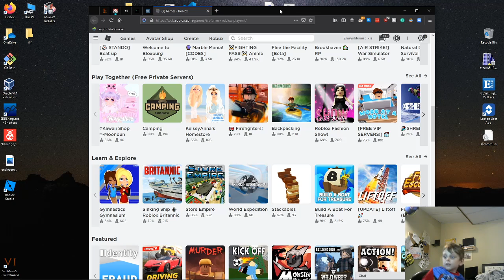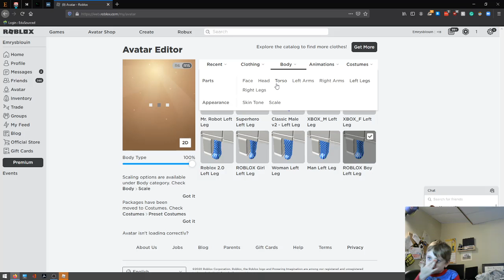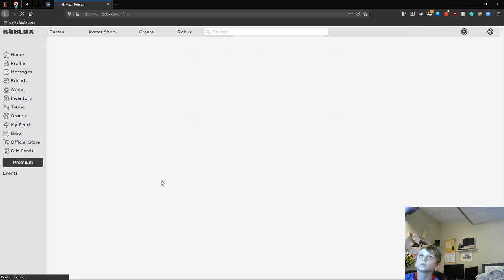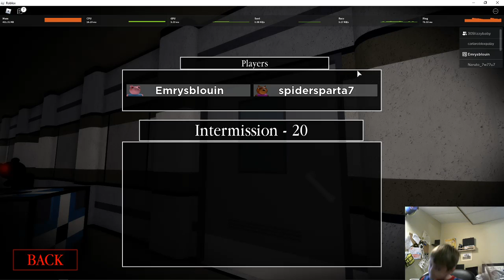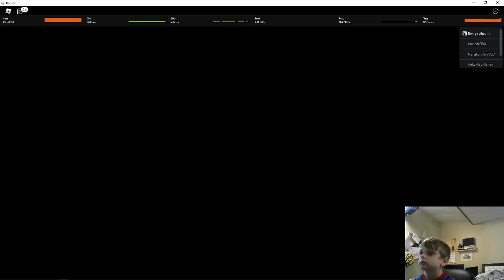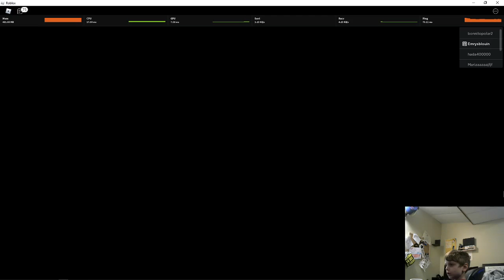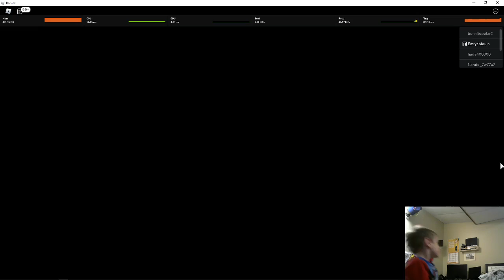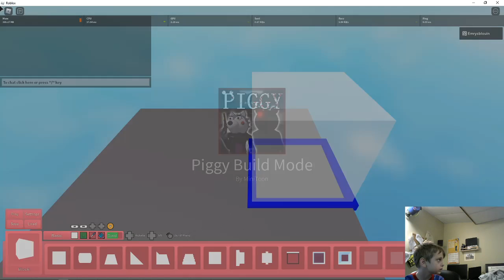Roblox Long Set